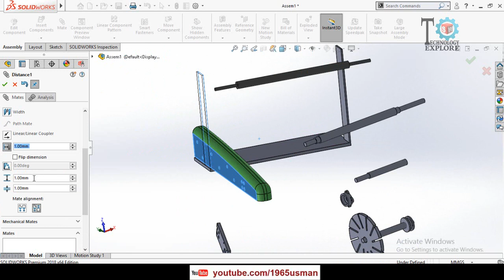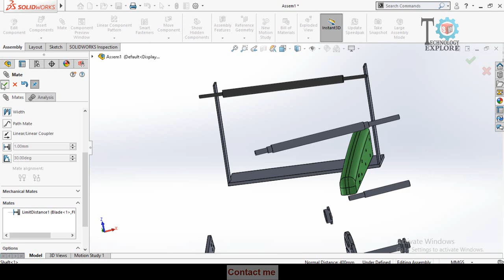How to apply Limit Distance Mate in SolidWorks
In this solidworks video tutorial you will learn how to make some parts locked between some distance, part will move in an assembly between a certain distance specified by the user.

1. SolidWorks                                                         2. Hydro Power
3. FYP Designing and Manufacturing.               4. Electrical Engineering
5. 3D Printing                                                         6. Low RPM Alternators
                                7. Manufacturing of Hydro Turbines